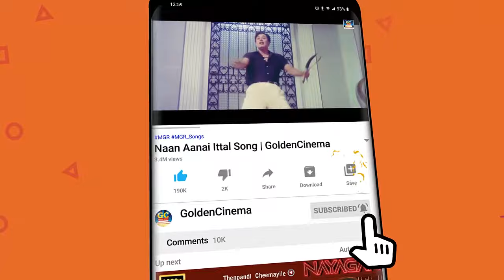உண்மையான காதலர்கள் கேட்கும் ஜெமினிகணேசன் காதல் பாடல்கள் | Geminiganesan Kadhal Padalgal | HD Songs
Movies
ShortFilms
Special Programs
Events
Movie News